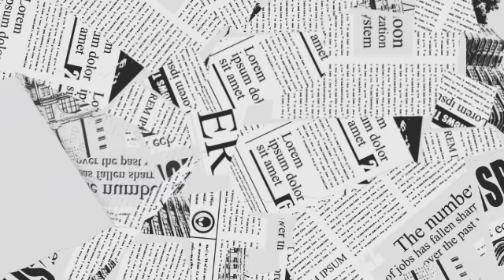Stephan's Mom Paid Off Roommate |Allegedly